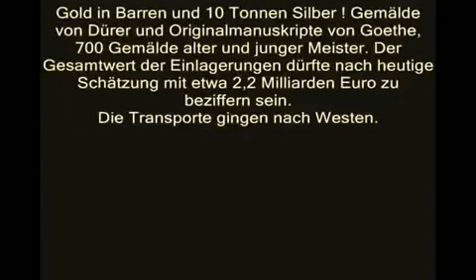Amerikaner und der Nazi Schatz in Merkers - Jahrfeier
Kurz vor Mittag des 4.April 1945 eroberte das 3.Bataillon des 358. Infanterie Regiments, der 90th  Infanterie Division das Dorf Merkers. Nachfolgend entdeckte man den Goldschatz des dritten Reiches in der Kali Grube. Neben wertvollen Kunstschätzen lagerten im Stollen fast die gesamten Gold u. Devisenbestände Hitler Deutschlands. Allein 220 Tonnen Gold in Barren und 10 Tonnen Silber ! Gemälde von Dürer und Originalmanuskripte von Goethe, 700 Gemälde alter und junger Meister. Der Gesamtwert der Einlagerungen dürfte nach heutiger Schätzung mit etwa 2,2 Milliarden Euro zu beziffern sein. Die Transporte gingen nach Westen.